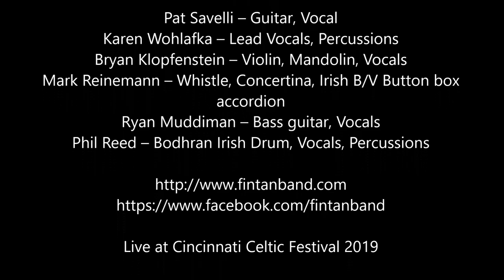FinTan Sean Ryan’s Polka @ Cincinnati Celtic Festival 2019